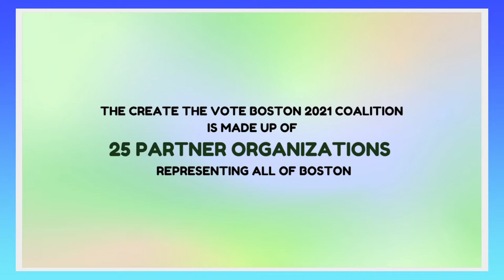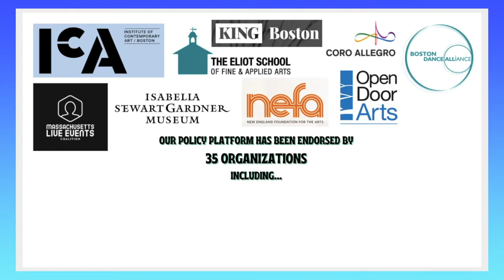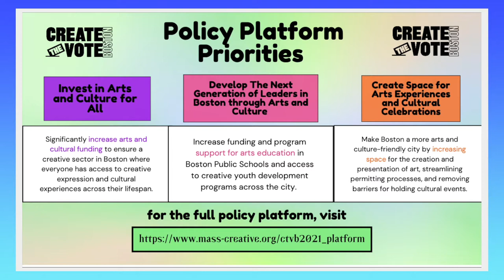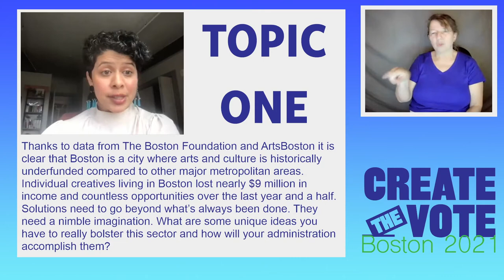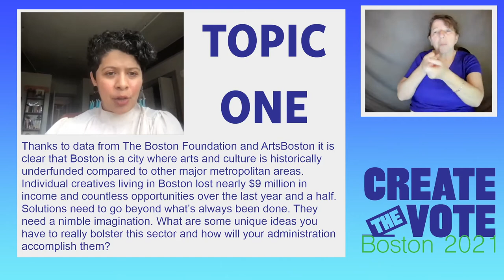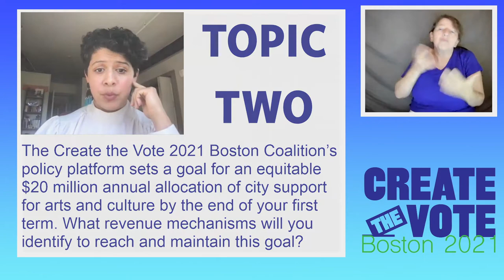Boston Mayoral Candidate Forum on Art, Culture, and Creativity — Thursday 2 September 2021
Create the Vote Boston 2021 presents the Boston Mayoral Candidate Forum on Art, Culture, and Creativity moderated by WBUR arts and culture reporter Cristela Guerra.

The next mayor of Boston will have a once-in-a-generation opportunity to lead Boston out of the COVID-19 pandemic toward a more inclusive, just, and connected city. To succeed, the arts and cultural sector must be centered in those efforts. Before the pandemic, the city’s arts sector contributed $2 billion to Boston’s economy, sustained 30,000 jobs, and drew 21 million people to cultural events—which is more than four times as many people who attended professional sports games. As creators and consumers of cultural expression and celebration, we connect more deeply to ourselves, our communities, and our city. Yet artists, their creations, and the nearly infinite ways in which they make life worth living are so woven into the tapestry of our lives that we barely notice them and take their impact for granted.

In this mayoral forum, candidates will be asked to share their vision for Boston’s post-pandemic future and the role that artists and arts and cultural organizations will play in it.

About Create the Vote Boston Coalition
CTV Boston Coalition is a network of arts and cultural leaders in Boston who work in collaboration and shared advocacy for a city where arts, culture and creativity are accessible to and representative of all residents. CTV Boston engages all candidates running for mayor on the impact that arts, culture and creativity has on our local economy and on the health and well-being of Boston residents, and how much greater this impact could be with more intentional leadership and investment.